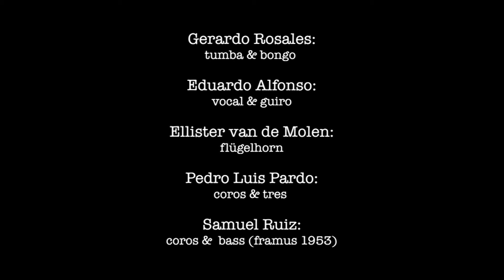Como fue - Son del Sofá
Gerardo Rosales Presents: Son del Sofa -Vintage Sound Montuno
Como Fue composer by Ernesto Duarte Brito
Ellister van de Molen: flügelhorn - Gerardo Rosales: bongo -Eduardo Alfonso:maracas
Pedro Luis Pardo: tres & Samuel Ruiz:bass (framus 1953)
Live session recording in MusicLab Den Haag 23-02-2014
Audio recording by Walkman Sony Dat Tape( T Bone Microphone Stereo)
Mastering by: Alex Figueira by Barracão Studio
Video Rerording by JC MultiMediaDienst
Joshua Verschuur
Jose Carlos Gil
Bookings: